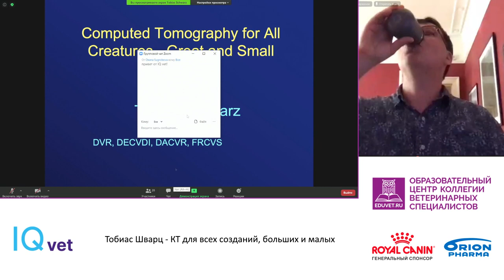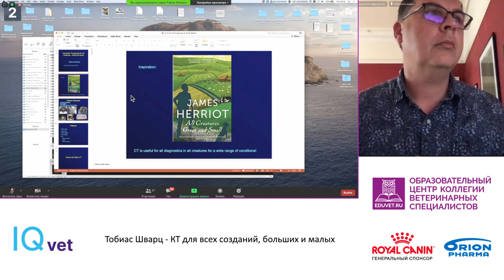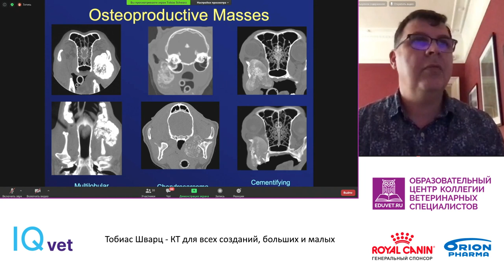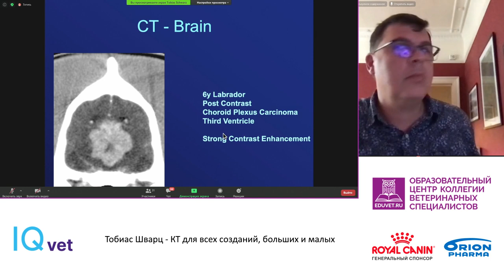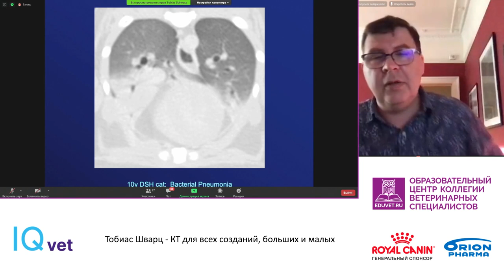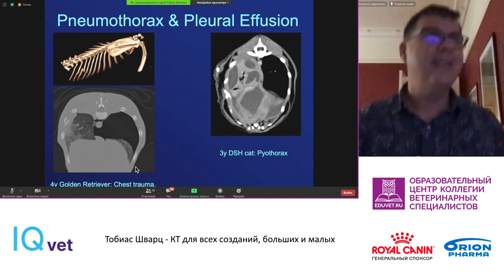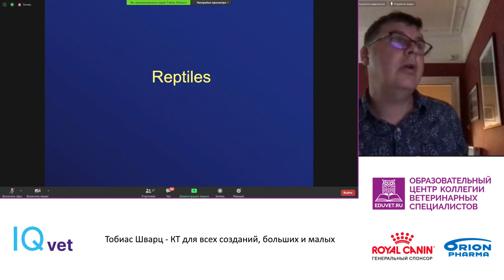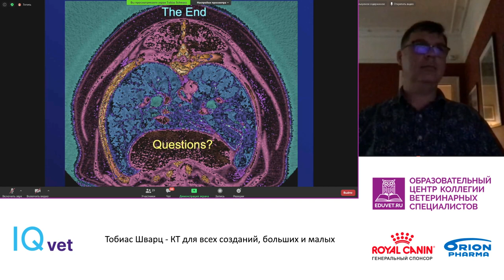Тобиас Шварц - КТ для всех созданий, больших и малых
Вводная лекция к онлайн-курсу по ветеринарному КТ 11-12 сентября 2020 года от IQ vet.

Как делать КТ собакам, кошкам, лошадям, кроликам, змеям и даже рыбам? В каких случаях этот метод может быть полезен? Как сделать КТ основным инструментом диагностики, и извлечь пользу как для пациента, так и для клиники? Увлекательными случаями из практики и своими секретами Тобиас делится с нами совершенно безвозмездно, то есть даром!